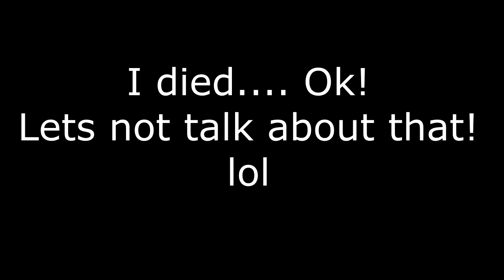Urassic Park in MineCraft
Urassic Park is like Jurassic Park but not jurassic park?!?
Ikr it's a work in progress Ill post other videos too as I thank watching someone build is boring but if you want to see those videos just leave me a comment below.